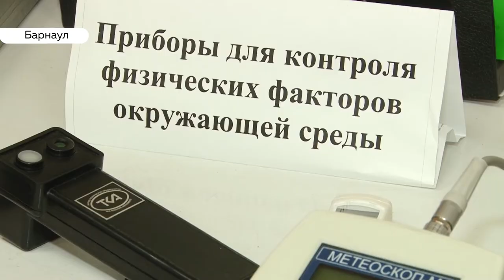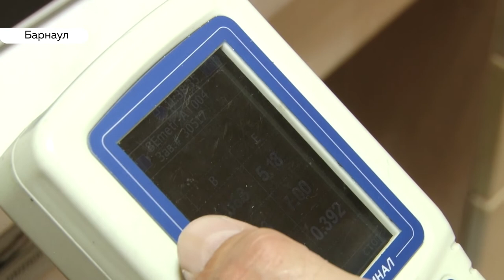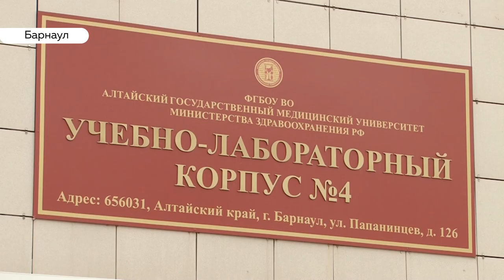В преддверии юбилея ученые алтайского медуниверситета рассказали о разработке нового препарата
В этом году медицинский Вуз края отмечает 65-ти летие. Торжества пройдут послезавтра.  А  сегодня  мы решили выяснить,  над чем сейчас работают ученые университета , хотя научная деятельность в  этом Вузе , как и в остальных    не  является основной.